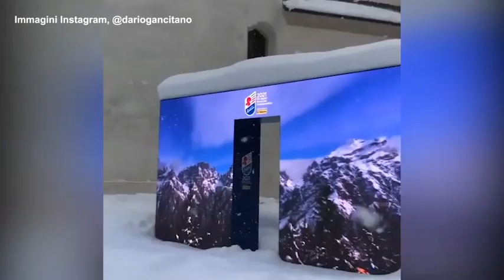Cortina, le immagini della grande nevicata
Una eccezionale quantità di neve ha imbiancato le strade de «la Regina»

Cortina d'Ampezzo si è risvegliata imbiancata. Le strade della Regina delle Dolomiti, come la Alemagna, sono state chiuse al traffico locale per l'eccezionale quantità di neve. Anche la Dobbiaco-Cortina, gara di granfondo in programma per oggi, è stata annullata a causa del maltempo. ( Ansa - CorriereTv ). Guarda il video su Corriere